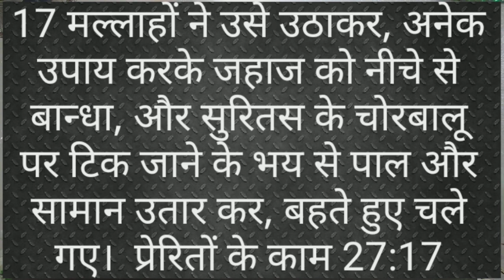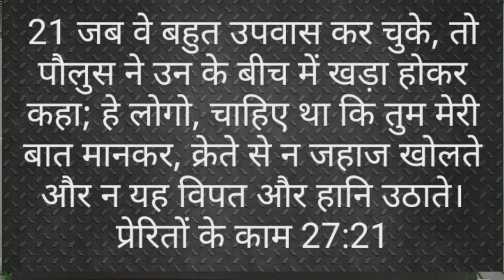Sunday Worship Message | Methodist Church Chakeri | 21st June 2020 | Rev Sushil Kumar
This is a Sunday Message given by Rev Sushil Kumar in Methodist Church Chakeri, Kanpur on 21st June 2020. Do listen and be blessed. Also, don’t forget to share the same with your family members and loved ones.